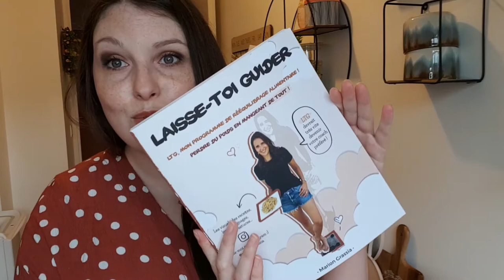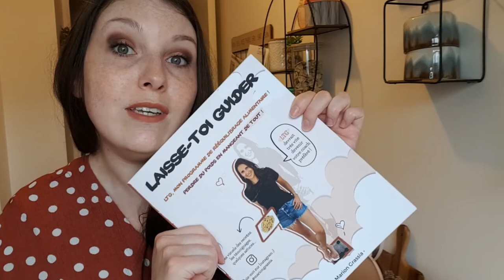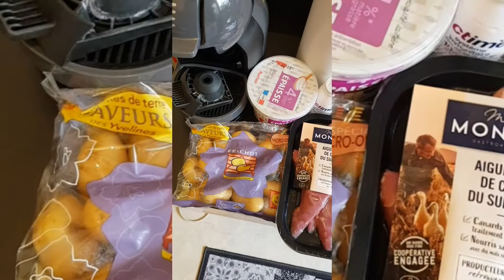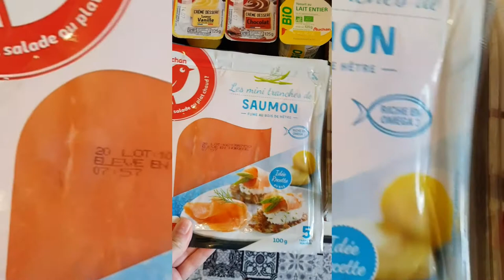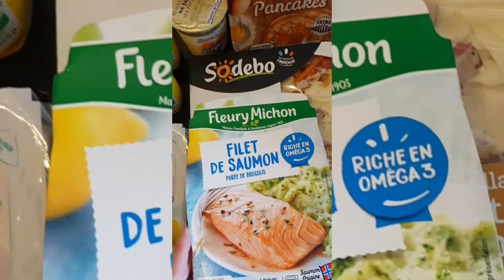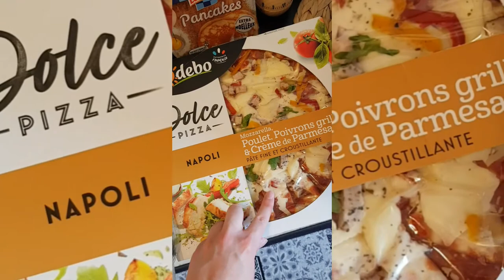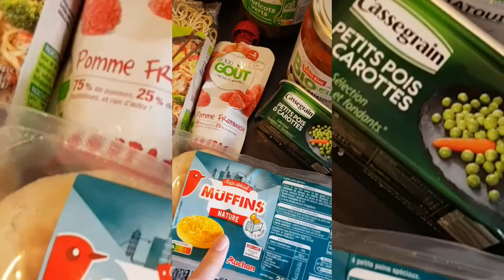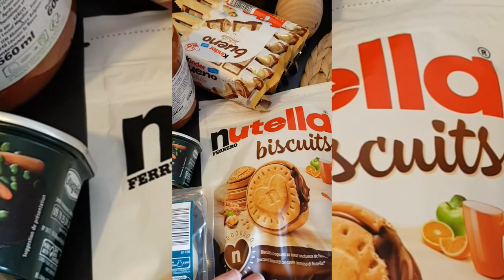RETOUR DE COURSES : Je débute un rééquilibrage alimentaire !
Hello à tous et bienvenue dans cette nouvelle vidéo !
Celle ci sera sur le thème de l'alimentation puisque je vous partage mon retour de courses de début de rééquilibrage alimentaire !

• Livre 《Laisse toi guider》de Marion Grassia
Son compte Instagram : @mariongrassia

• Application : Jow cuisine
Compte Instagram : @jow.cuisine

• Mon compte Instagram : @Oceanee_lcty

Bon dimanche & à bientôt ❤